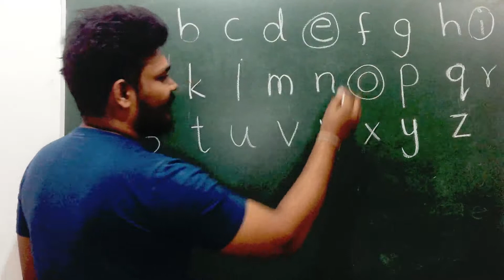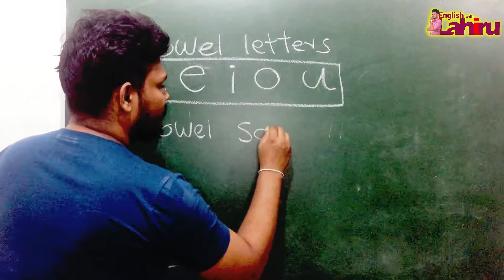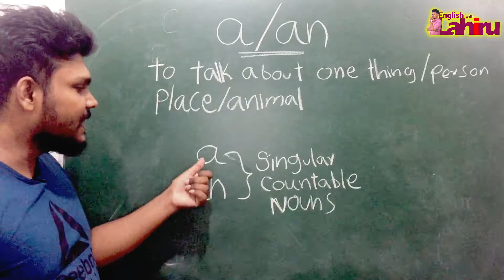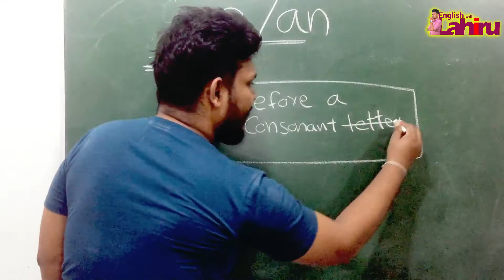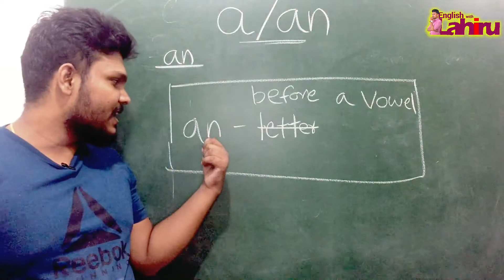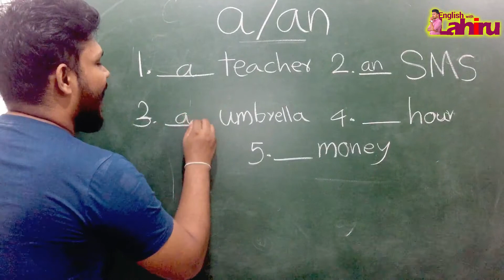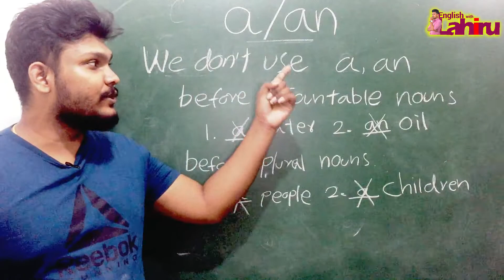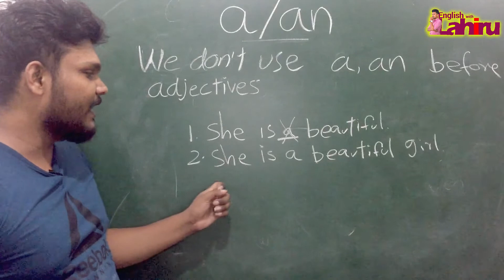a, an in English | Articles in English | Indefinite articles | English Grammar in Sinhala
a, an in English | Articles in English | Indefinite articles | English Grammar in Sinhala | A AN | English with Lahiru

Article A is used before singular, countable nouns which begin with consonant sounds.

The article AN is used before singular, countable nouns which begin with vowel sounds.

Remember that A(AN) means "one" or "a single". You cannot use A(AN) with plural nouns.

If there is an adjective or an adverb-adjective combination before the noun, A(AN) should agree with the first sound in the adjective or the adverb-adjective combination.

Use A before words such as "European" or "university" which sound like they start with a consonant even if the first letter is a vowel. Also use A before letters and numbers which sound like they begin with a consonant, such as "U", "J", "1", or "9". Remember, it is the sound, not the spelling which is important. For example, "1" is spelled O-N-E; however, it is pronounced "won" as it starts with a "W".

Use AN before words such as "hour" which sounds like they start with a vowel even if the first letter is a consonant. Also use AN before letters and numbers which sound like they begin with a vowel, such as "F" or "8". Remember, it is the sound, not the spelling which is important. For example, "F" is pronounced "eff" as it starts with an "E".

In English, some nouns are considered uncountable such as: information, air, advice, salt and fun. We do not use A(AN) with these uncountable nouns.

English with Lahiru
learn articles in English
English learning channel
English Sinhala
English Sinhala
Study English
English grammar in Sinhala
Learn spoken English in Sinhala
English learning in Sinhala